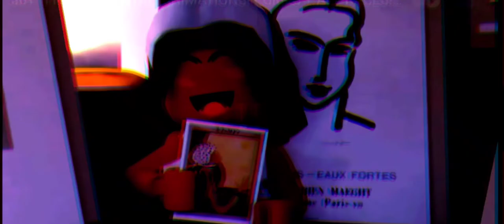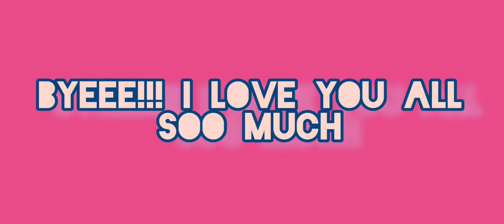FACE REVEAL||100 Subscriber|| SPECIAL||U2blox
ITS FINALLY HEREEEEE THE FACE REVEAL I CANT THANK U ANGELS ENOUGH FOR 100 SUBS!!!

{Follow me on Roblox 👉 u2blox_yt